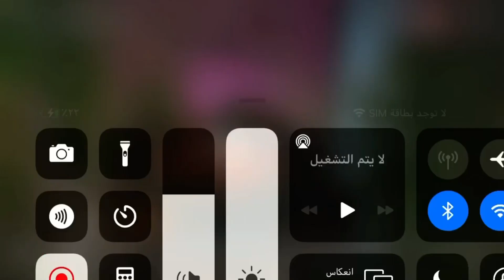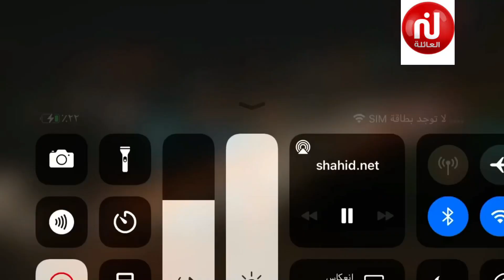استمرارية قناة نسمة التونسية شهر ديسمبر 2023